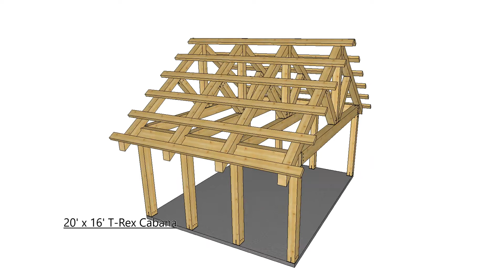20' x 16' T-Rex Post and Beam Cabana 360-3D Walkthrough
This cabana is 20' x 16'. It uses T-Rex connectors making it easy to cut and assemble with no complicated joinery.  The 14 page plan consists of elevations, timber and fastener lists, post layout, wall layouts, rafter/purlin layout, and single beam drawings, making this build as painless as possible.  It is a stout frame made up up 8x8 posts and rafters, 8x12 plate and tie beams, and 3x8 roof purlins.  It would be a great space to relax under next to your pool, in your yard, or anywhere else for that matter!